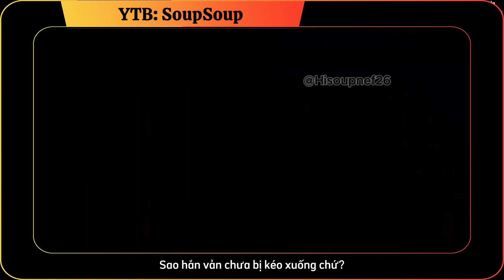Full | Tập 16 - 30 | Đặc Cầu Tiểu Trác Câu Cá | SoupSoup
Ủng hộ mình thêm 1 sub 1 like để có thêm động lực ra nhiều video hay nhé.